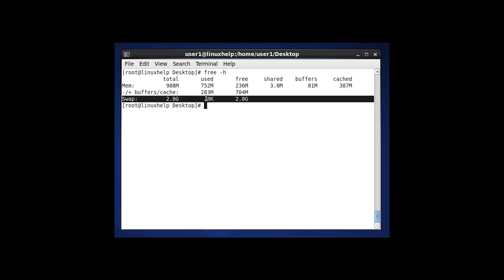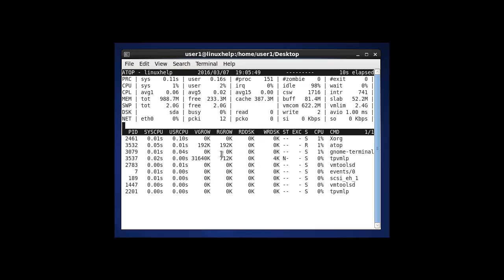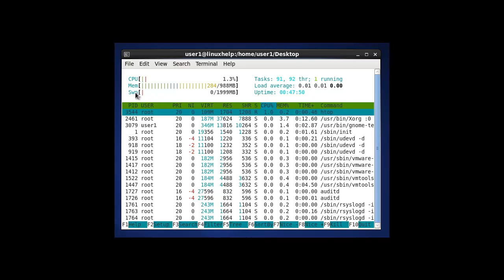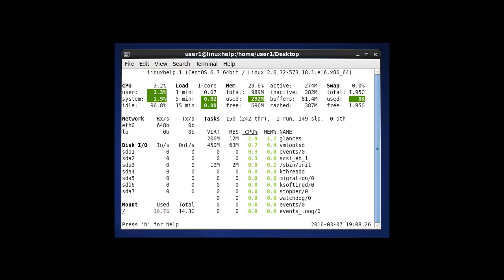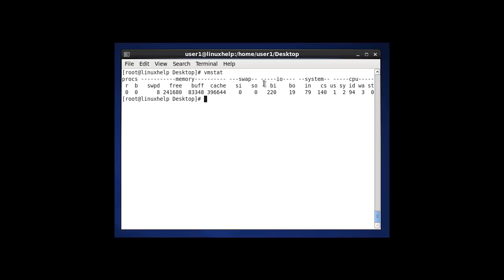Different ways to monitor swap space in linux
Monitor swap space usage and how the system administrator should monitor memory management to improve the performance of Linux system is discussed in this video.